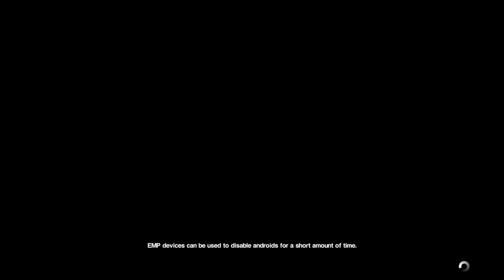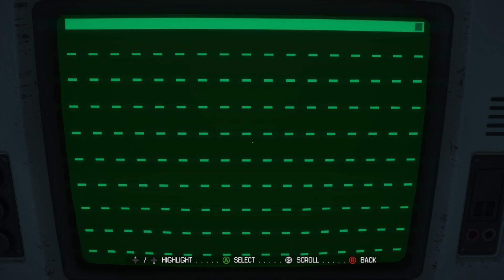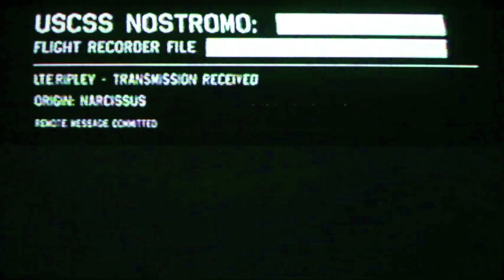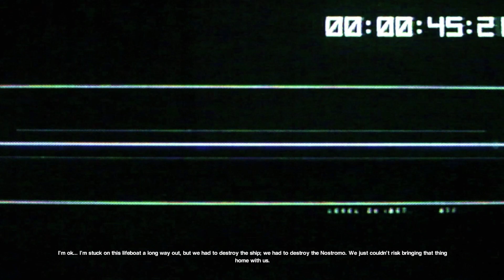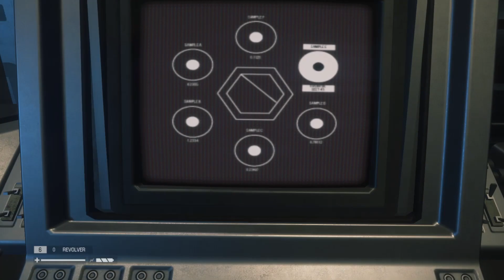Alien: Isolation - Mission 15 & 16 (No Commentary)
This video contains Mission 15 & 16 of Alien: Isolation.

00:00 Mission 15
20:15 Mission 16

Alien: Isolation is a 2014 survival horror game developed by Creative Assembly. Based on the Alien film series, the game is set 15 years after the events of the original 1979 film, and follows engineer Amanda Ripley, daughter of Alien protagonist Ellen Ripley, as she investigates the disappearance of her mother aboard the space station Sevastopol. Once inside, Amanda discovers that the station has fallen into disarray due to an Alien creature on the loose and must find a way to escape.

I am constantly improving my editing so you can get the best walkthroughs to help you whenever you get stuck in a game, but if you have any suggestions for me, let me know in the comments!

🖥️System specs:
- Asrock Radeon RX 6700 XT Phantom Gaming D 12G
- G.Skill Trident Z 32Gig (4x8) @ 3200mhz
- MSI Optix G27C7 (165 hz)